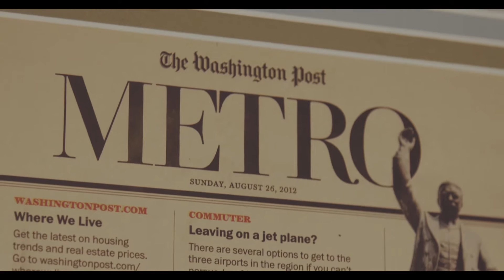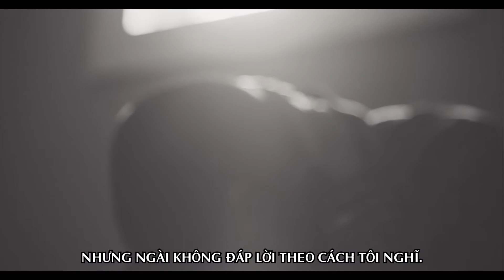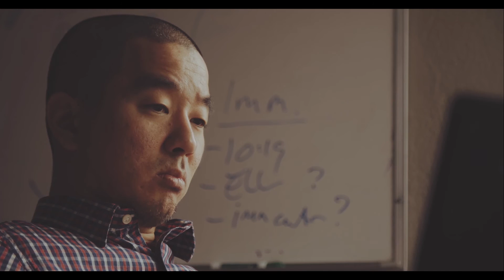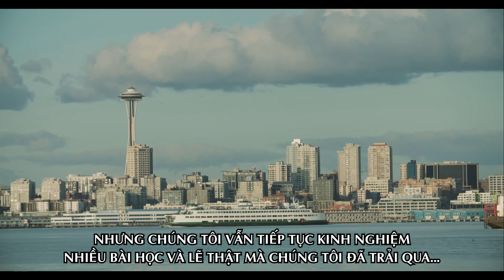Câu Chuyện Của Peter Chin - Chúa Khiến Tôi Kinh Ngạc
Có những lúc bạn làm mọi thứ đúng đắn. Bạn sống cho Chúa và phục vụ Ngài. Tuy vậy, mọi thứ xảy ra không như bạn dự định. Peter Chin và gia đình đã chuyển đến một thành phố mới để mở hội thánh, nhưng thử thách liên tục ập tới cho đến khi họ than khóc trong tuyệt vọng. Peter nói: “Tôi đã không thật sự biết Chúa cho đến thời điểm đó. Ngay cả khi học thần học nhiều năm và bước đi với Chúa hàng chục năm, nhưng nền tảng thần học của tôi bị thiếu hụt và sự hiểu biết Chúa của tôi không trọn vẹn.” Tuy vậy, khi trải qua đau khổ, họ đã hiểu ra rằng sự tốt lành của Chúa vĩ đại hơn những gì họ có thể hiểu được.